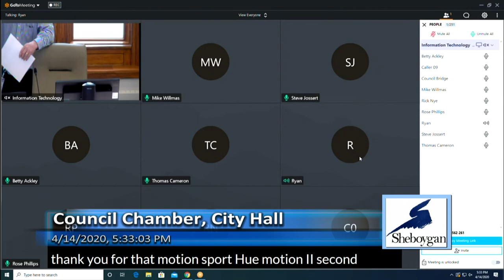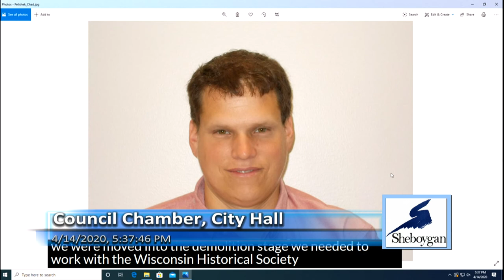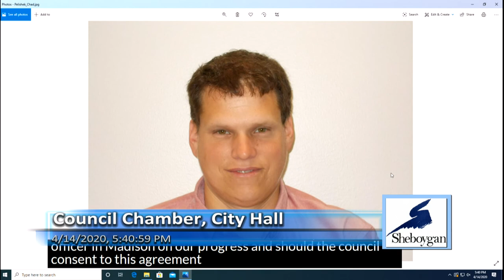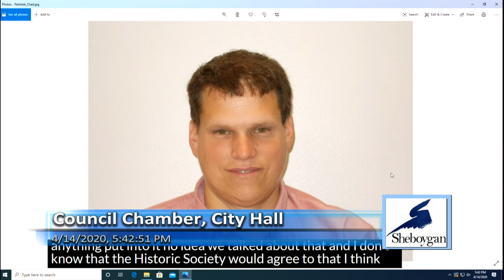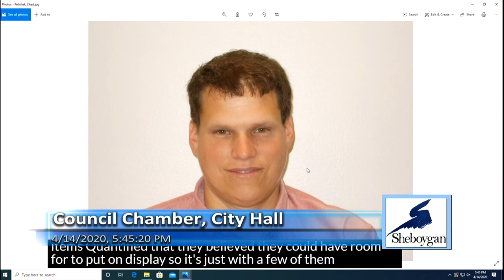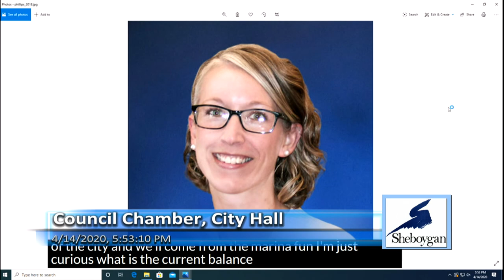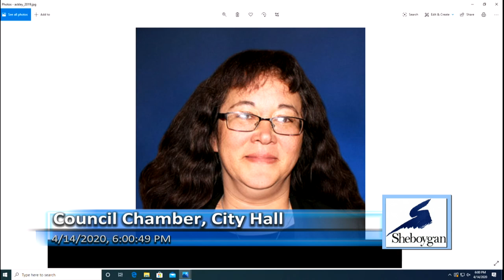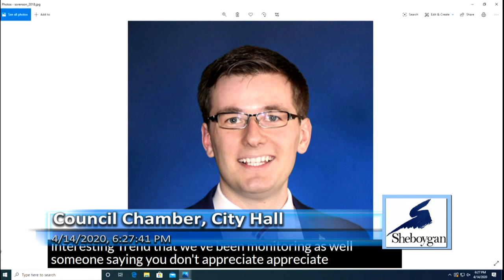Public Works 04142020